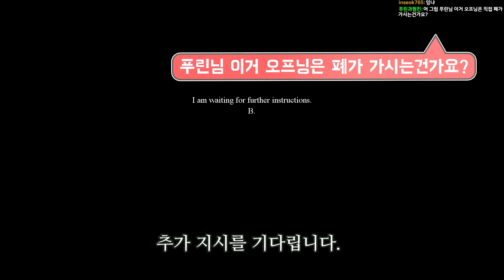공포게임 고인물이 공포게임을 하는 방법ㅋㅋㅋㅋㅋㅋ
ㅋㅋㅋㅋㅋㅋㅋㅋ개웃곀ㅋㅋㅋㅋㅋㅋㅋ

[트위치TV 생방송 주소]